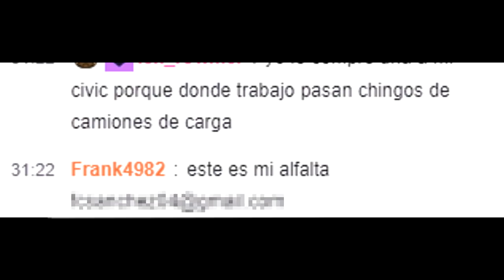RESUMEN DE TWITCH #10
Los requisitos para el video son:
Mínimo HD 720p
No más de 15 segundos
No edición ni música de fondo
Grabar en horizontal
Mostrar algún lugar chido